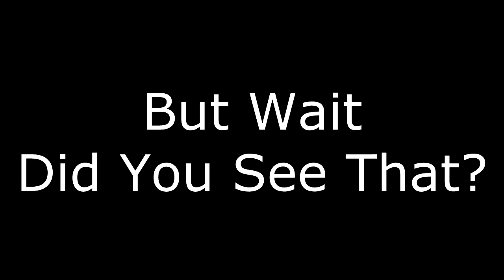DTA Dark Firebird MLG swagnamite420blazeit edition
Enjoy. SNIPARS RULES.